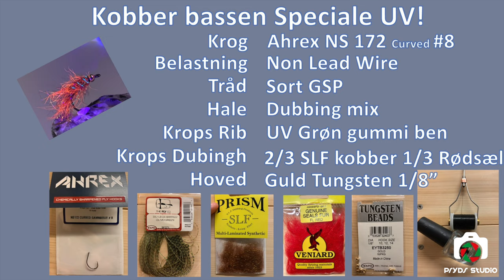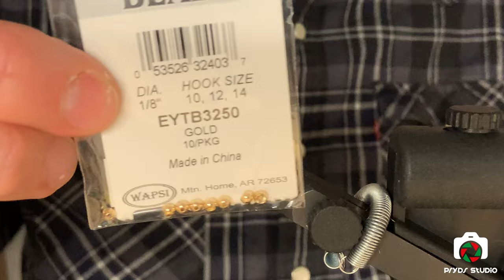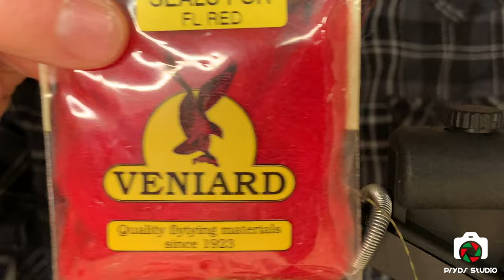Kobber Bassen Speciale - UV 🎣 Bindevideo 🎥 Havørred 🐟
Kobber Bassen UV,  bindevideo med de fedeste materialer i UV!!

Materialer:
- Krog, Ahrex NS 172 Curved Gammrus #8
- Tråd, Sort
- Hoved, Guld Tungsten 1/8"
- Hale, Krops dubbing mix
- Rib, Grøn UV gummiben til skumflue
- Krops Dubbing, 2/3 SLF Kobber + 1/3 Fl rød sæluld